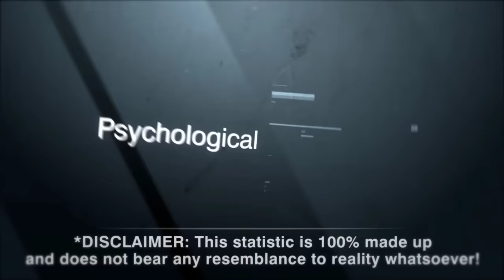Netherlands vs Slovakia Women Water polo | Highlights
Enjoy Watching Netherlands vs. Slovakia (22:2) moments & highlights , from LEN Women's European Junior Water Polo Championships 2020.
The European Water Polo Championship is a sport competition for national water polo teams, currently held biannually and organized by the Ligue Européenne de Natation.

Women's Water Polo 2020 Best Moments
Women's Water Polo 2018 Best Moments